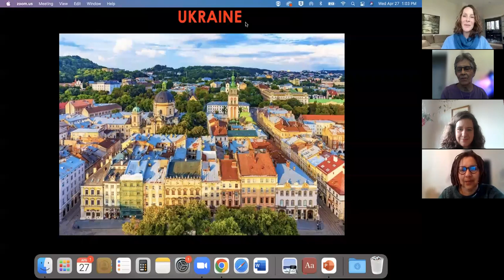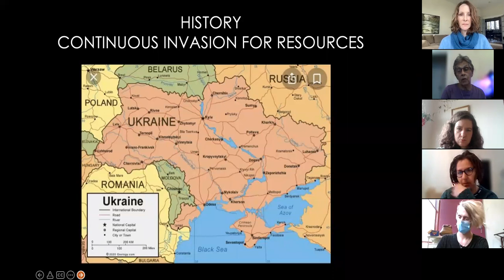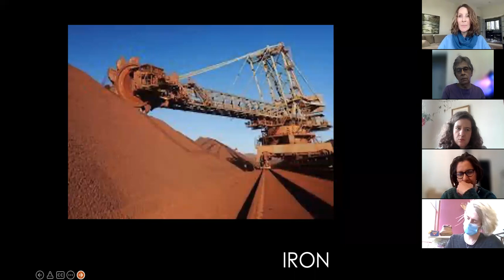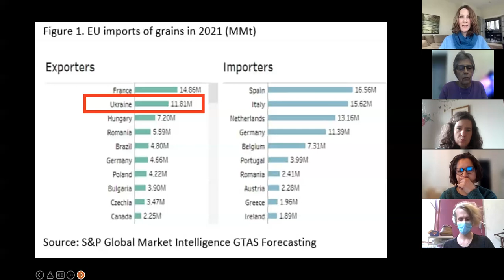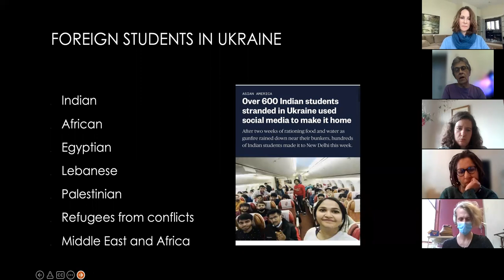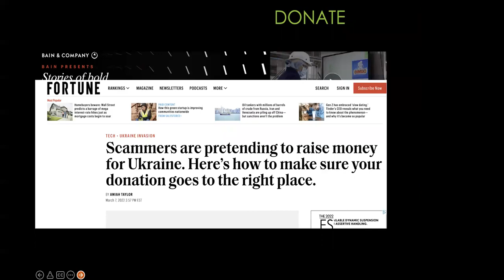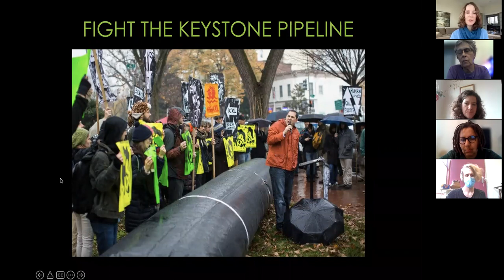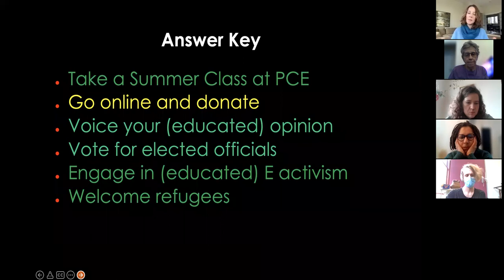Ukraine Crisis: How to Help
Listen to Jennifer Cole and Cindy Smith to learn how agriculture and minerals led to this crisis, who is impacted, and what you can do to help.

About the event:
Are you concerned about how to help with the current Ukraine Crisis?  Do you know where to start to understand the core issues?
Come and learn about the minerals, energy, and agricultural resources that countries all over the world are dependent upon, and how this has led to the current crisis. In what ways does 3500 years of Ukrainian history and culture matter in the current conflict? To what extent are women and children,  BIPOC, ex-pat, immigrant and LGBTQAI communities disproportionately impacted?
Finally, you'll hear about the six things you can do that have a positive impact on the situation.
About the speakers:
Jennifer Cole is concurrently faculty in the Department of Earth and Environmental Sciences at Boston College and the Harvard Graduate School of Sustainability. Dr. Cole was Director of the Environmental Studies Program at Northeastern for fifteen years, and has also taught at Tufts and MIT. Dr. Cole has published extensively in the fields of wetlands, agriculture, energy education, and natural disasters. She holds a PhD in groundwater geochemistry from Syracuse University. She also has served as expert witness in wetlands and river protection act litigation. She was Senior Hydrologist at Weston and Sampson Engineers. She has given many invited talks, including at the US EPA. She represented Harvard’s Department of Earth and Planetary Sciences at the White House on two occasions.
Cindy (Lucinda) Smith is an adjunct instructor in the Liberal Arts Department at Massachusetts College of Art and Design. She taught previously at the New England Institute of Art, Boston College, and Bunker Hill Community College. She holds Master’s degrees in Sociology from Simmons College and in History from Boston College. In addition to her Liberal Arts appointment she is the Lead Academic Success Coach in the Academic Resource Center (ARC) at Mass Art.  Her research fields include queer studies, gender studies, World Systems Theory and Early Modern European Social and Cultural History.